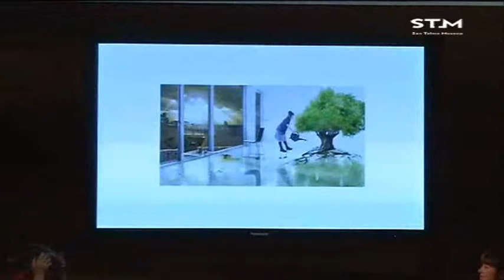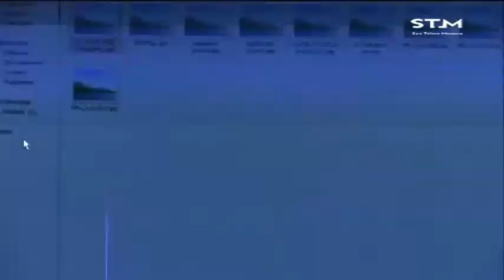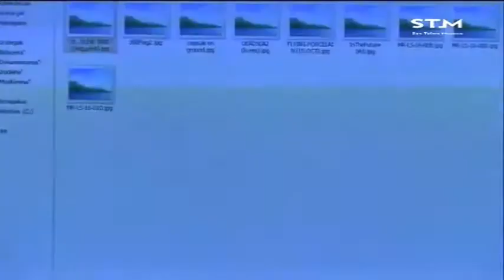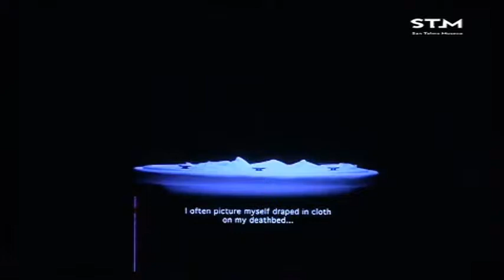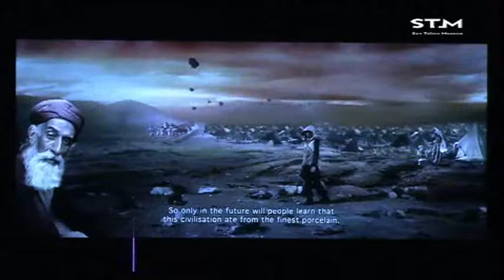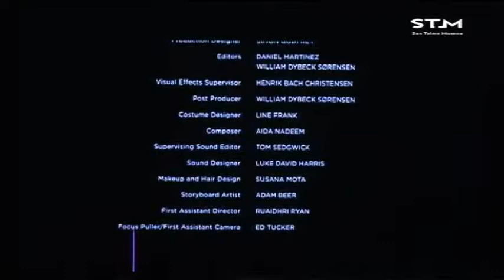Feminisms, exiles, narratives III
Hitzaldia 2017ko martxoaren 23an izan zen San Telmo Museoan “Waste Lands: Lur suntsituak” zikloaren barnean. Hizlariak Parastou Forouhar eta Larissa Sansour izan ziren.